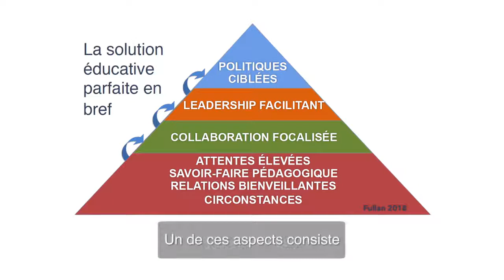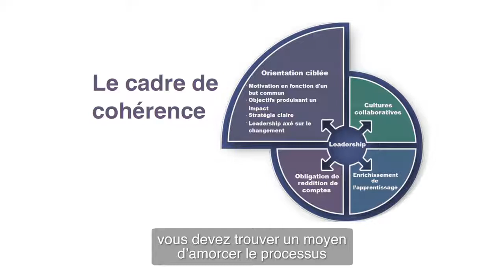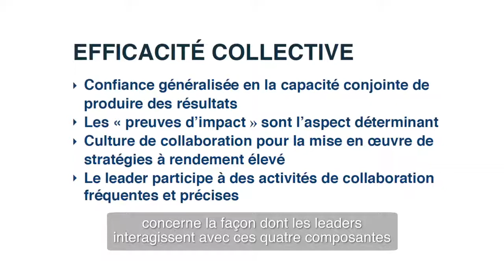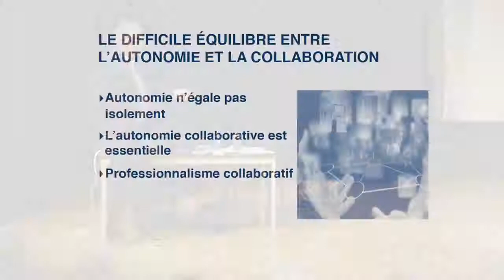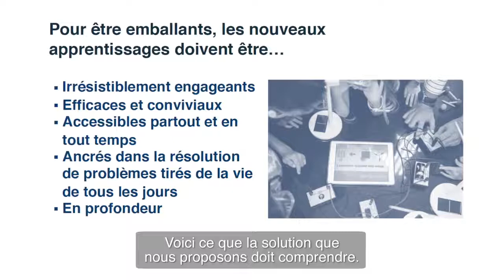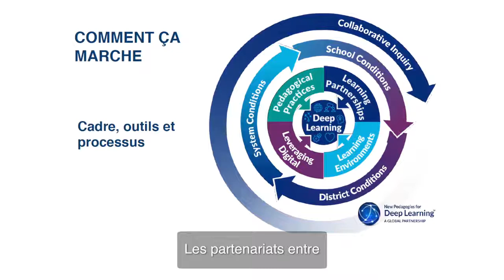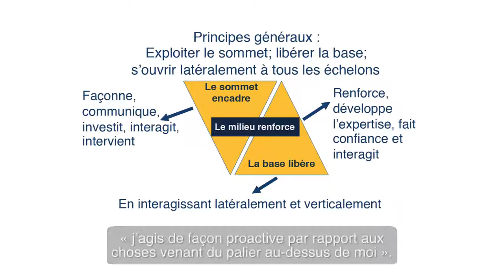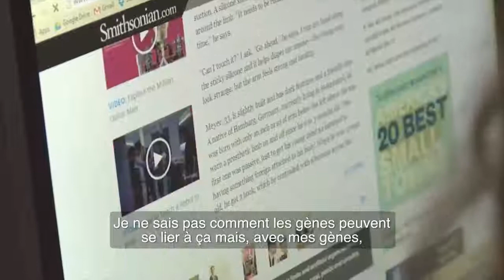Fullan Lecture Given at CS Beauce-Etchemin on October 16th 2018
Dans cette conférence donnée à la commission scolaire Beauce-Etchemin en octobre 2018, Michael Fullan parle de cohérence systémique, de mise en action des moteurs efficaces du changement en éducation et d’apprentissage en profondeur (Deep Learning). Il présente des notions importantes comme l’orientation ciblée, les cultures collaboratives, l’enrichissement de l’apprentissage, la reddition de comptes et les compétences liées à l’apprentissage en profondeur.